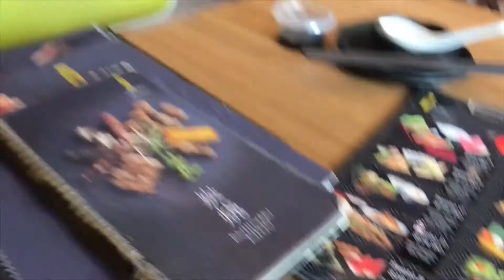Afternoon with Mario | Singapore Re-Opening Phase 2 | 23 July 2020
A moment into our friendship!